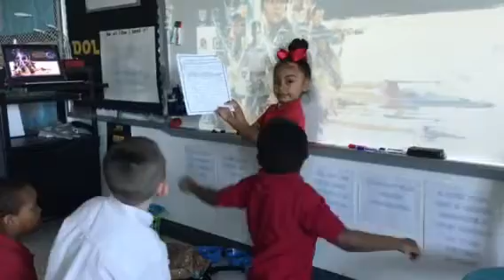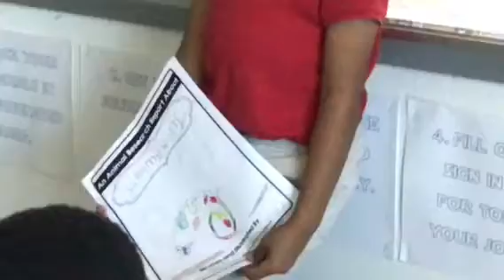GT Animal Nation Project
Mia Chavez